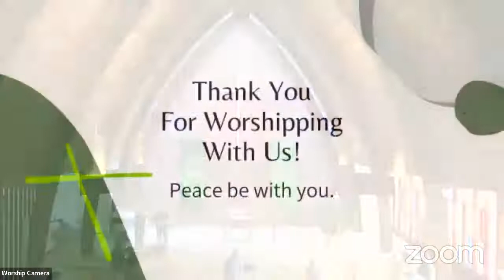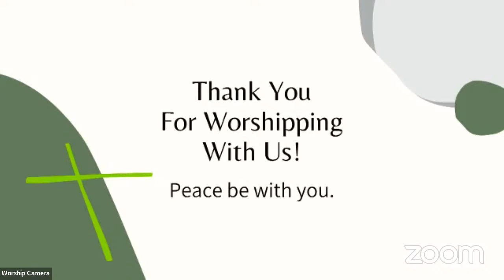FLC August 21, 2022 Worship